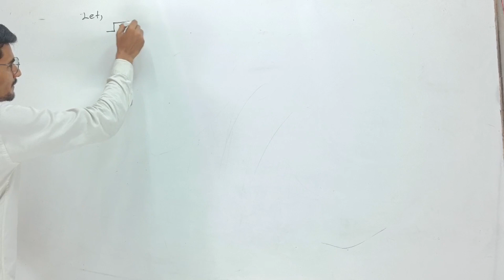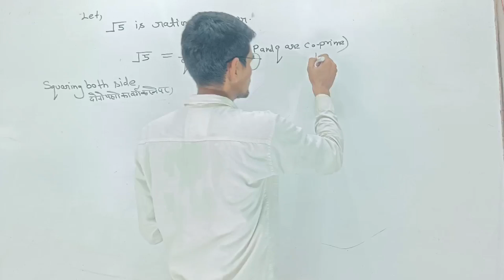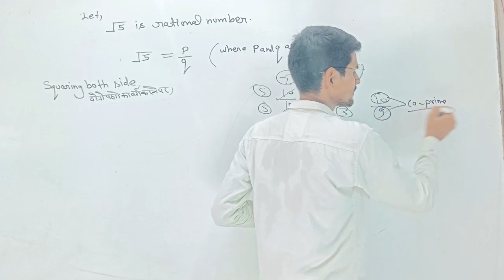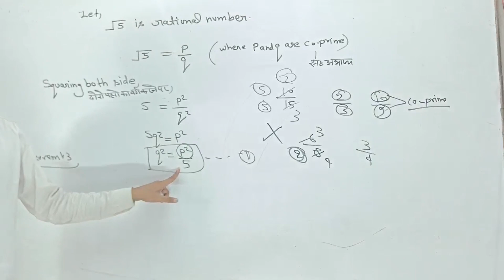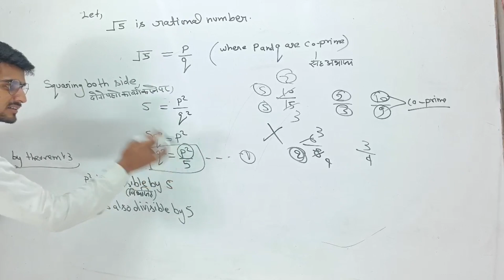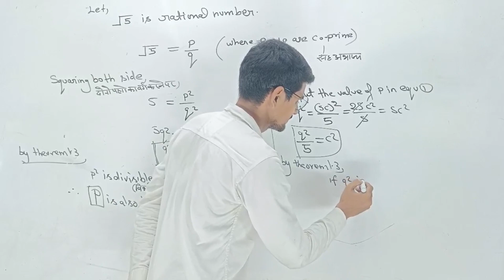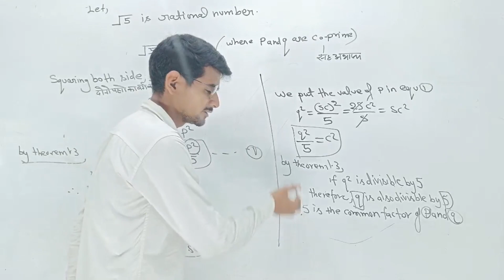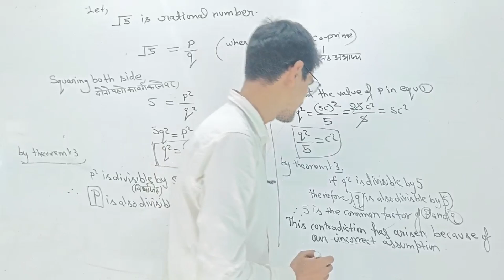Exercise 1.2 | questions no 1 | 2023-24 | ncert maths | class 10 | maths chapter 1 | ex 1.2 | Q no 1